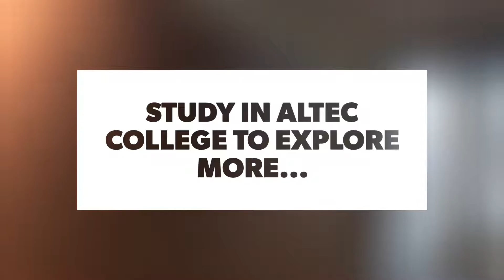Student life @ ALTEC College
On Monday 4 June 2018, Certificate I in EAL students were visiting the new location of ALTEC College today: Level 5, 601 Bourke Street, near corner of King Street. The new Melbourne CBD campus of ALTEC College is now open!